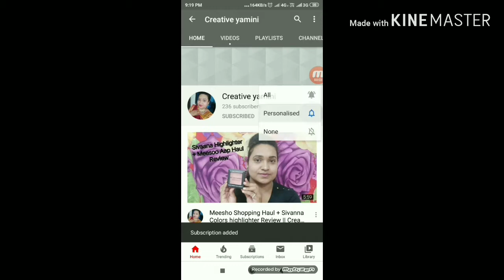Every Day Teenager Gril Makeup Look || Creative yamini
ponds moisturizer Cream - 40/-
white tone cream - 150/-
Elle18 compact - 99/-
lakme matte lipstick - 399/-
fashion colour eyebrow pencil-20/-
half n half blue eyeliner - 70/-

Hey guys...!!!

If you want best jewelry plz follow this instagram page

KEEP SUPPORTING
KEEP LOVING